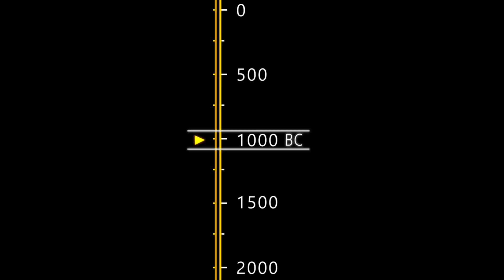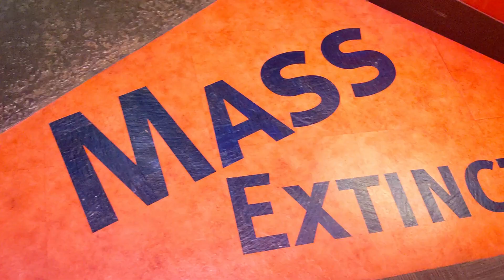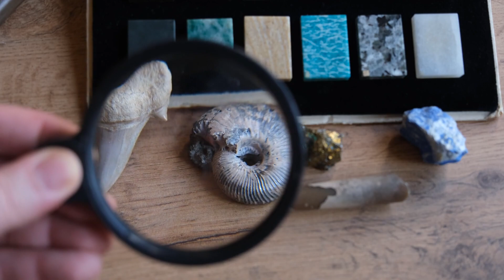The Rise And Fall Of The Megalodon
🌊 Dive into the ancient mysteries of the Megalodon with Us 🦈 Uncover the untold story of the ocean's apex predator, exploring its rise, reign, and enigmatic extinction. From colossal adaptations to dynamic ecosystem interactions, join us on a journey through time and fossil records to unravel the complex factors that shaped the Megalodon's fate. 🌐 Discover the lessons from the past and the enduring legacy left in the wake of this majestic giant. 🚀